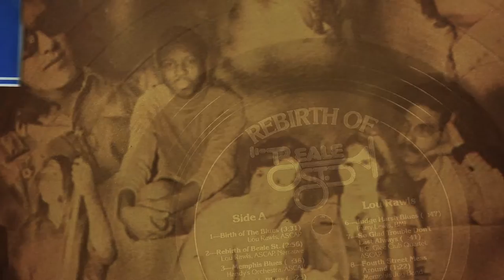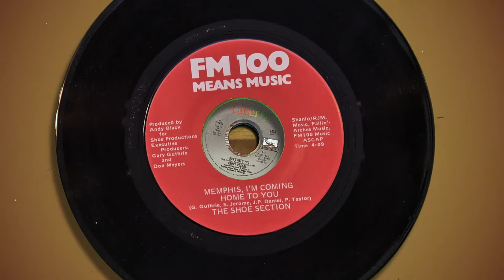"Shoe: A Memphis Music Legacy" trailer - 2020 Indie Memphis Film Festival